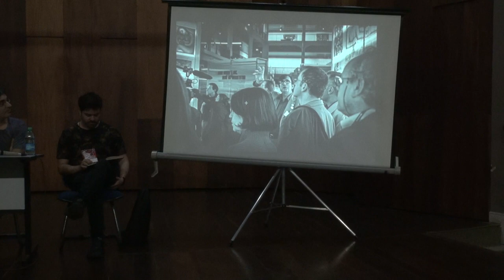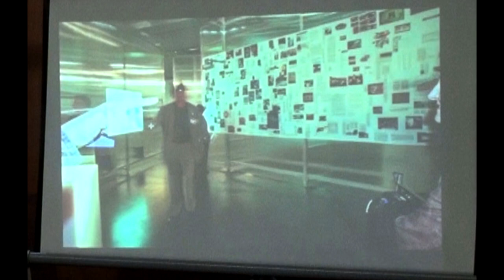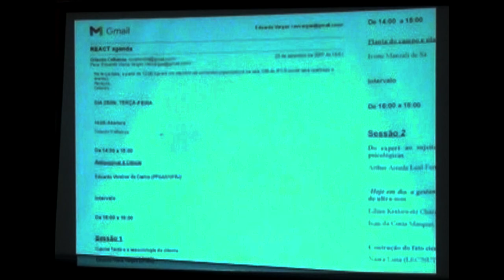IX ReACT - MESA 3 - Modos de herdar: Homenagem a Bruno Latour - Costa / Vargas / Sá / Marras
Com o tema “Modos de herdar: Homenagem a Bruno Latour”, ela vai ocorrer no dia 22/11, às 16:00, no Teatro Belkiss Spencière EMAC.

A mesa conta com a participação de Alyne Costa (PUC-RJ), Eduardo Vargas (UFMG), Guilherme Sá (UnB), Stélio Marras (USP) e mediação de Marcos Carvalho (UFRGS).